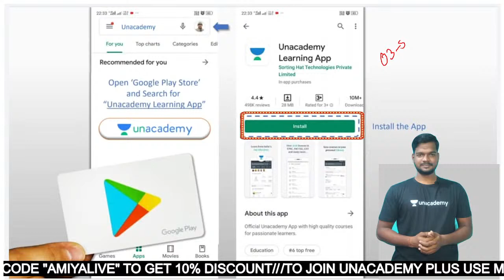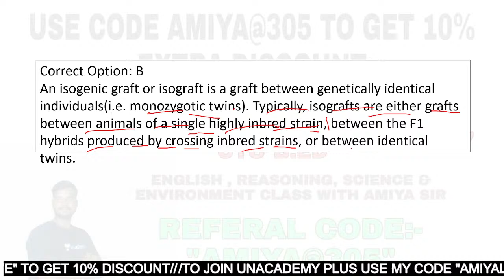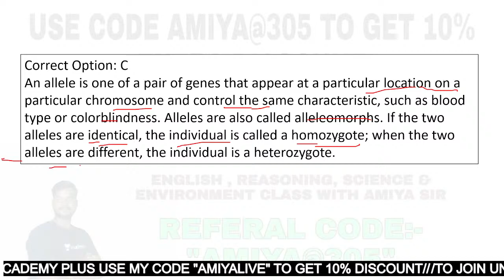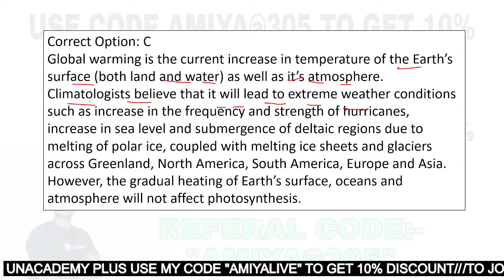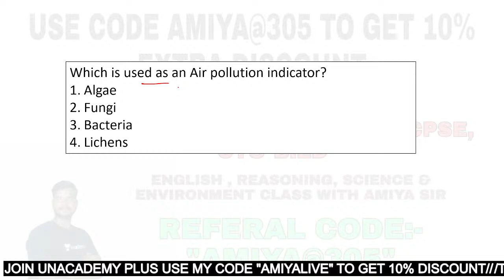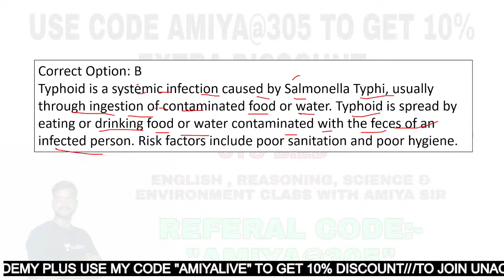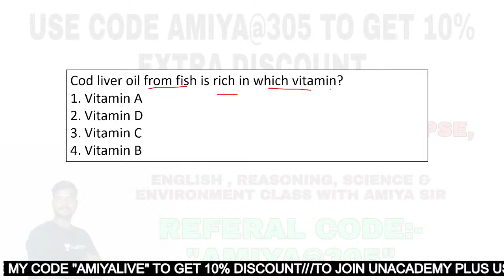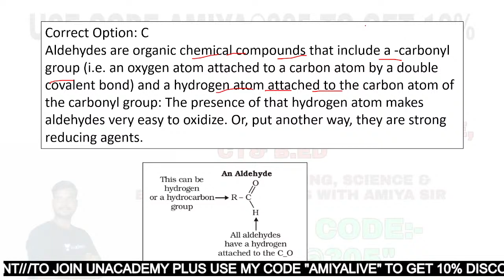LIVESTOCK INSPECTOR BIOLOGICAL SCIENCE SELECTED QUESTIONS FOR SUCCESS 30 MARK MIND RE RAKHA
Unacademy Subscription Benefits:
1. Learn from your favorite teacher
2. Dedicated DOUBT sessions
3. One Subscription, Unlimited Access
4. Real-time interaction with Teachers
5. You can ask doubts in the live class
6. Download the videos & watch offline